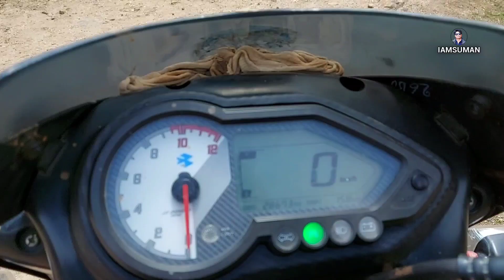Daily Life of Nepali Village People || Visiting Ghat Bazar and Kauli Bazar in Barekot || IamSuman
"Let's promote together to Nepali Village Lifestyle for the International level!"

Hello everyone, this is Surendra Suman from Barekot (Jajarkot) Nepal.
I love Making lifestyle videos of Nepali Village. In this channel you can watch all about Nepali Village life.

Himalayan Life Nepal
Nepali Village
Primitive Nepal
Nepal village
Nepal Village lifestyle
Nepali Beautiful Mountain Village Life
Very Close To Nature in Nepali Village People
Very Hardworking Nepali People
Poor But Very Happy Life
Nepali Mountain Village Life
Nepali Village Tour
Video test canon 80D